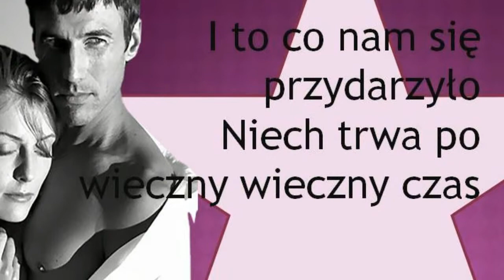Kochana wierzę w miłość Akcent + tekst karaoke piosenka śpiew